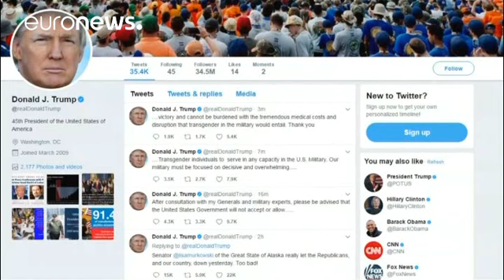ABD: Transeksüeller orduya dönebilecek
ABD Savunma Bakanlığı'ndan yapılan açıklamada transeksüellerin yeniden orduya kabul edilmeye başlanacağı bildirildi.